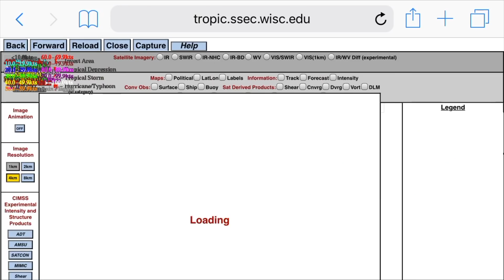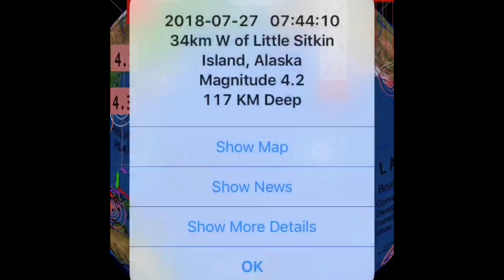Global Weather/Earthquake Update/Typhoon Jongdari Heads to Japan as Category 3 7/27/2018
WATCH FOR LARGER EARTHQUAKE IN THE NEXT 24 HOURS IN SOUTH AMERICA.  MY FORECAST IS 8.0 MAGNITUDE OR GREATER
Watch as Typhoon Jongdari heads towards southern Japan.
Heat waves across the Northern hemisphere,
Forest fires in California grow uncontrollably, only 3% contained.
Extreme Weather Across North America.

Mars Closest since 2003. Enjoy the red STAR!!:)
Thanks so much for supporting my research as we head into the Grand Solar Minimum.

Morning D.E.W.
But For 1$/Month. YOU WILL Receive Morning D.E.W. Merchandise... Stickers/T-shirts COMING SOON:)